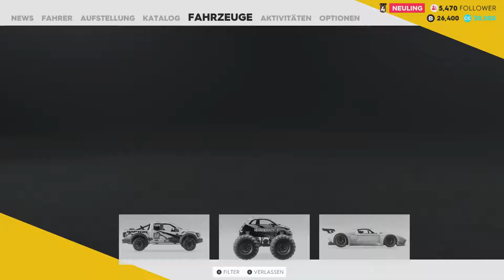The Crew 2 / Auf der Überholspur zurück #1